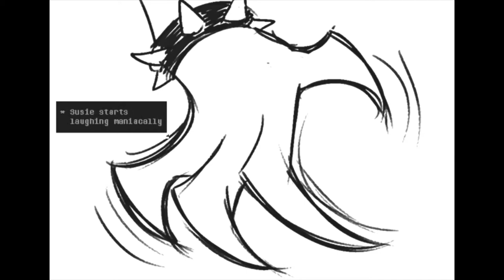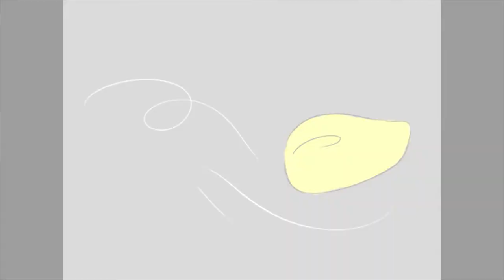Chaotic Corruption Comic Dub - The Movie